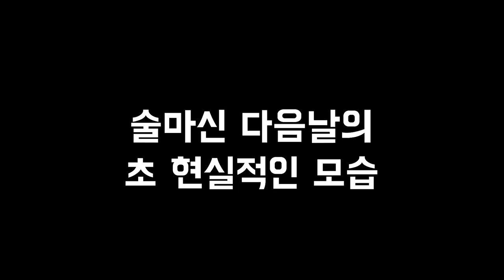나의 여름휴가 3편, 친구들과 뒷풀이 고등학생을 잡으러 간 썰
오랜 친구들이고,
자주 만나는 친구들이지만
세명이서 함께 모이는 것은
1년에 한두번도 만나기가 힘드네요.

다 아는 이야기지만
내년에 한다면 또 새롭겟죠?